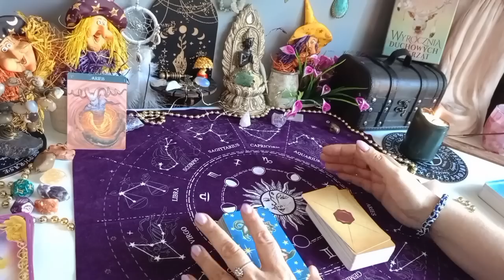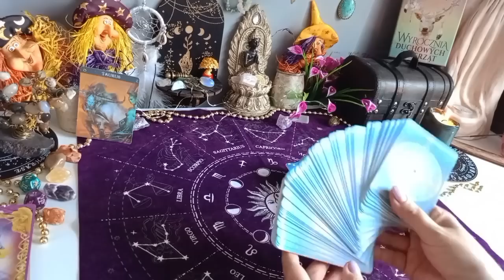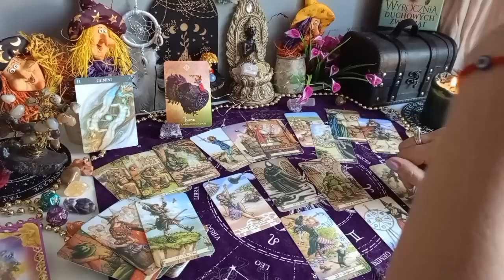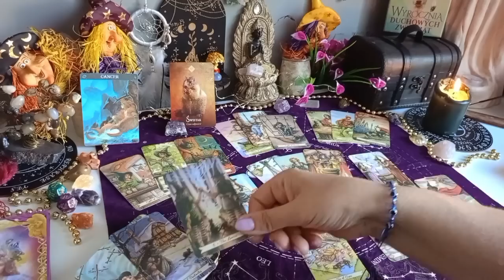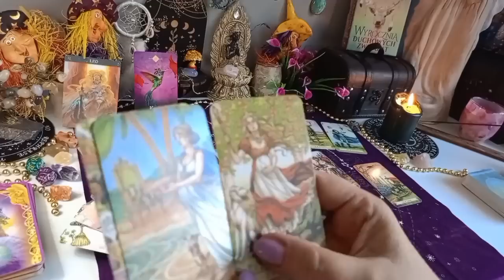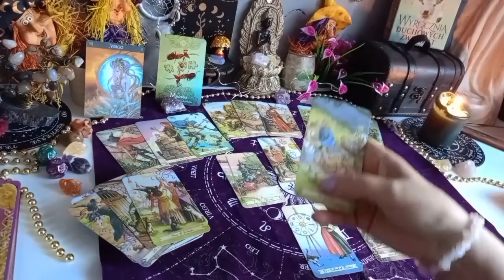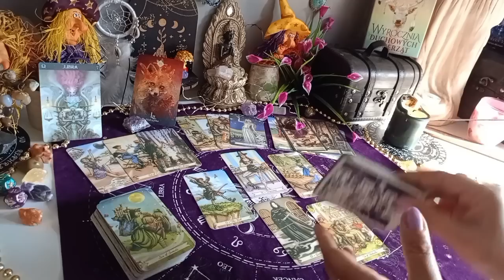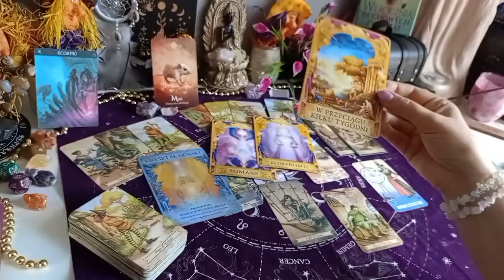Horoskop tygodniowy od 26.6-02.7/23r🔮Baran Byk Bliźnięta Rak Lew Panna Waga Skorpion 🃏Tarot 🌞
00:00:00 - BARAN
00:19:44 - BYK
00:37:10 - BLIŹNIĘTA
00:56:12 - RAK
01:17:03 - LEW
01:35:13 - PANNA
01:50:50 - WAGA
02:08:24 - SKORPION

💫 Oświadczenie✨💫